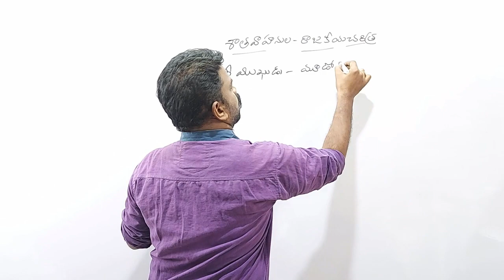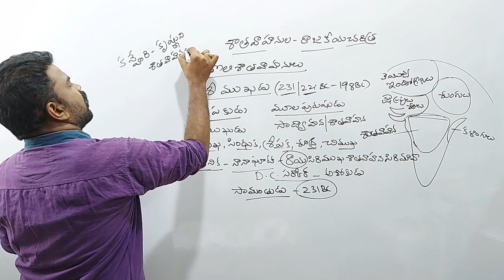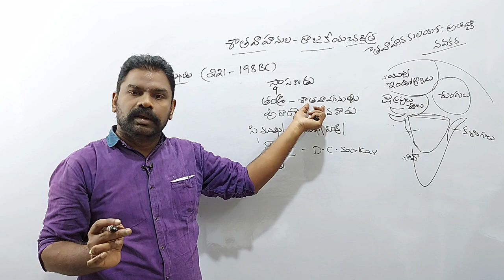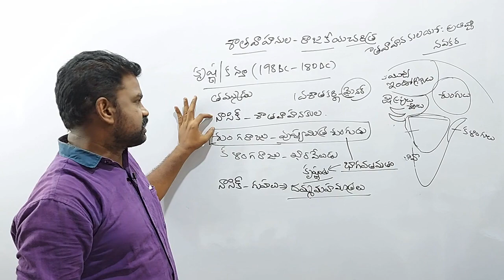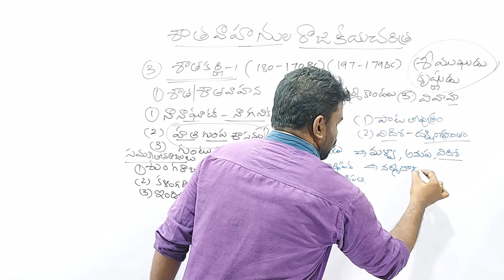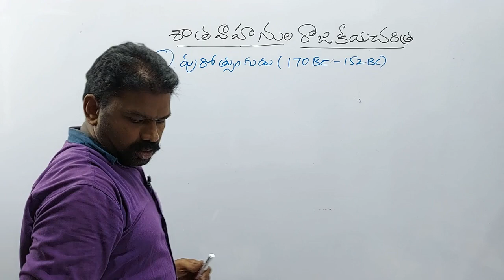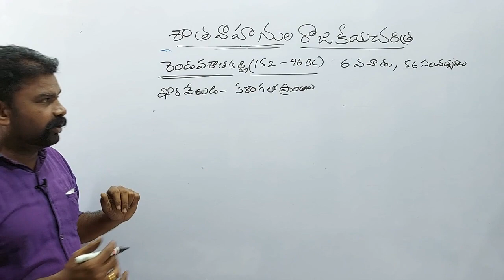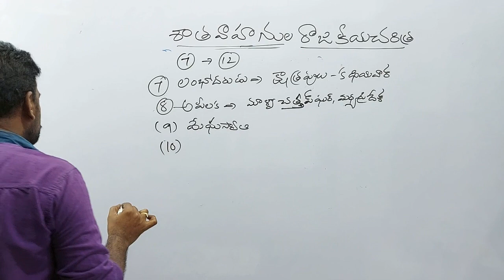Political History of Satavahanas - శాతవాహనులు రాజకీయ చరిత్ర APPSC II TSPSC II UPSC